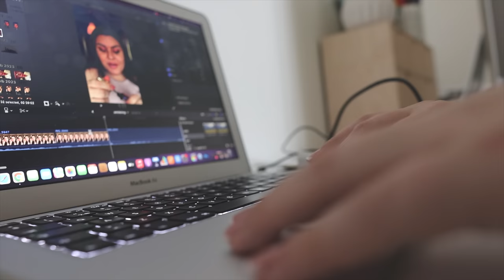STORHANDLAR MAT FÖR EN MÅNAD